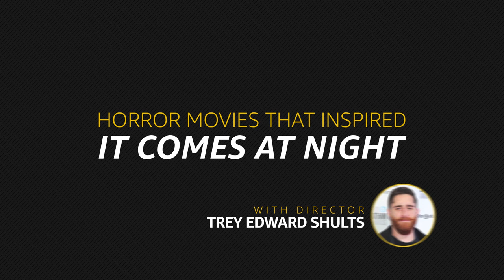Horror Movies That Inspired 'It Comes at Night'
Director Trey Edward Shults shares his list of influential horror movies that helped inspire the look, feel, and storyline of 'It Comes at Night.'